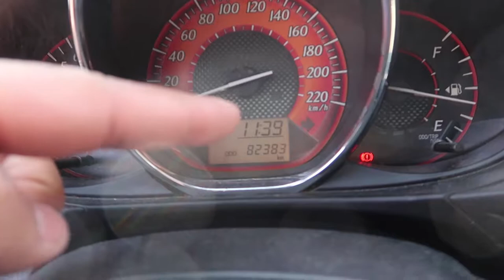Never Ending Party ! ( Abu dhabi F1 J cole and much more ) Vlog 17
Had a crazy out going day  went to dubais green plant saw some bugs a monkey, a couple of birds then went off to dubais global village its always a perfect spot to be. there no other way to end the night the with non other then J Cole !